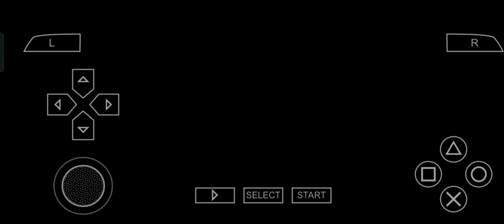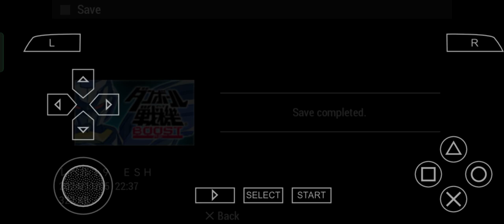Continue gameplay of Danball senki boost